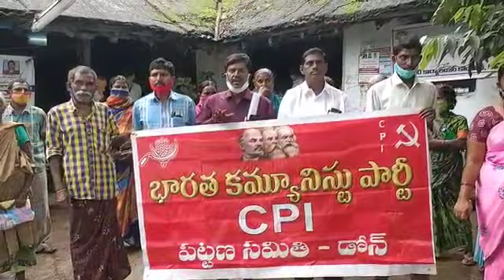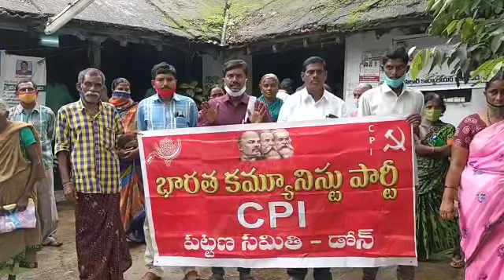15 July 2021(1)